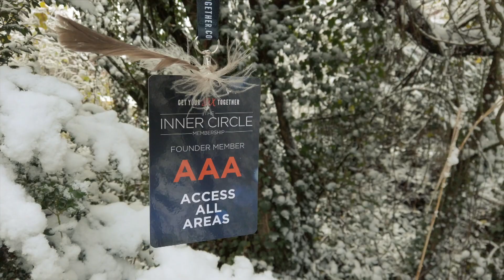A bluesy journey -- piano: christoph oeser; sax: doris assenheimer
If you are waiting and waiting for a backstage pass to be delivered, this is what could have happened. The ways of the postal service are unfathomable.
Wenn du endlos auf die Zustellung eines Backstage Passes wartest, könnte das hier passiert sein. Die Wege der Post sind unergründlich!